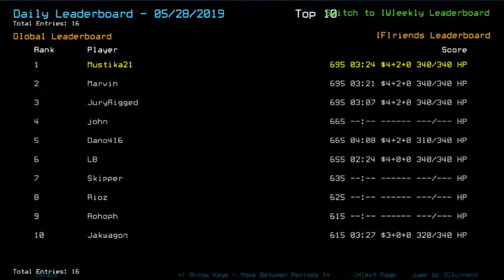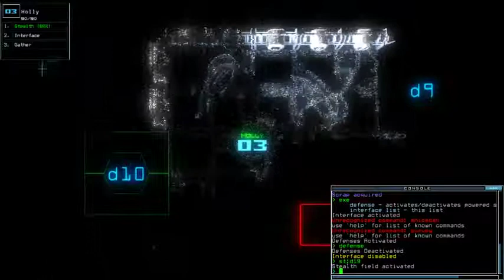Duskers Daily 31 May 2019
Streak!